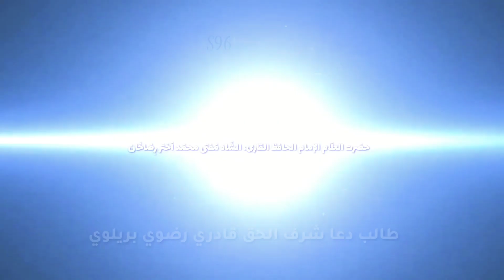Dadhi har musalmaan par waajib hai.? Answer By Huzoor TAJUSHSHARIYAH رحمة الله عليه